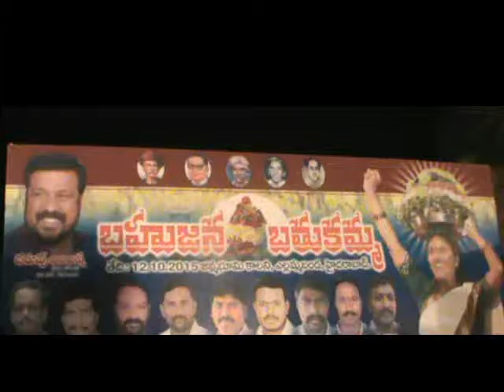Hyd kp Bahujana batukamma1 mp4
యాంకర్ : పేదల కోసమా ఎరుపతుచేసినదే బహుజన బతుకమ్మ అని తెలంగాణా యునైటెడ్ ఫోరం అధ్యక్షురాలు విమలక్క అన్నారు . కుకట్ పల్లి ఎల్లమ్మబండ లో ఎరుపాటు చేసిన బహుజన బతుకమ్మ కార్యకరమానికి ఆమె ముఖ్య అథిదిగా హాజరు అయ్యారు . ఈ సందర్బాహం గా ఆమె మాట్లాడుతూ తెలంగాణా సంస్కృతి సంప్రదాయాలకు నిలయం గా తెలంగాణా రాష్ట్రము ఉందని, కాని తెలంగాణా రాష్ట్ర రీతులు ఆత్మహత్యలు చేసుకుంటే ప్రబుత్వం పట్టించుకోవడం లేదని అన్నారు .
బైట్ : విమలక్క , TUF , అధ్యక్షురాలు